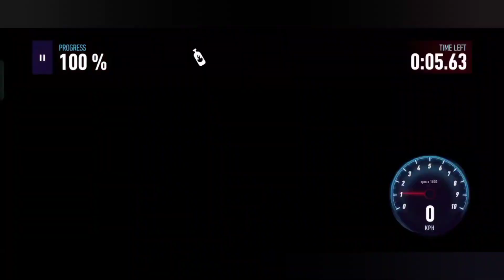Need for Speed Gameplay 2023 // need for speed most wanted android gameplay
1.need for speed gameplay
2.need for speed gameplay android
3.need for speed gameplay mobile
4.need for speed gameplay no commentary
5.need for speed gameplay 2023
6.need for speed gameplay android offline
7.need for speed gameplay android 2023
8.need for speed most wanted gameplay android
9.need for speed most wanted android gameplay download
10.need for speed all game play